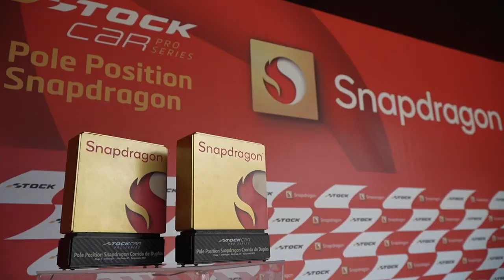STOCK CAR 2022 | POLE PARA CASAGRANDE E ROBE NA CORRIDA DE DUPLAS EM INTERLAGOS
O atual campeão da Stock Car começou com o pé direito a disputa pelo bicampeonato. Gabriel Casagrande conquistou em Interlagos a pole position para a Corrida de Duplas, que abre a temporada 2022 da maior categoria do automobilismo brasileiro. Na prova especial em que os titulares convidam pilotos de fora da categoria, o paranaense dividirá o Chevrolet Cruze 83 da equipe A. Mattheis Vogel com o gaúcho Gabriel Robe, campeão da divisão de acesso da Stock Car em 2017.